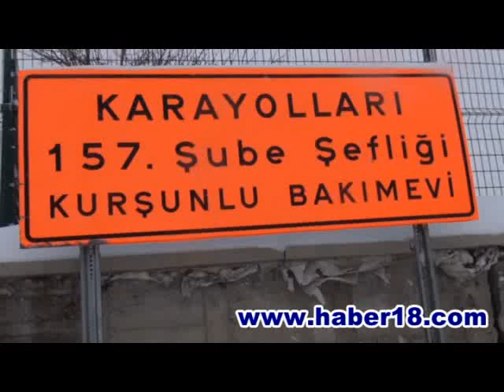Kar Çankırı da Aralıksız yağıyor